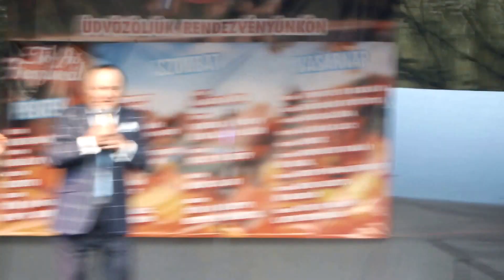Volare-Gyöngéden-Lady N.-Korda & Balázs Klári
Tök jó fesztivál a Városligetben 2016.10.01.